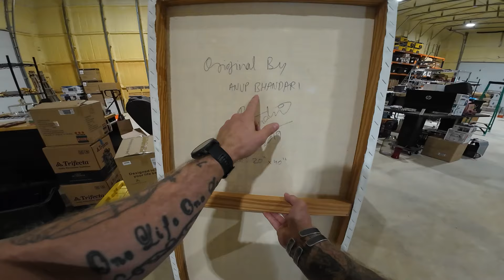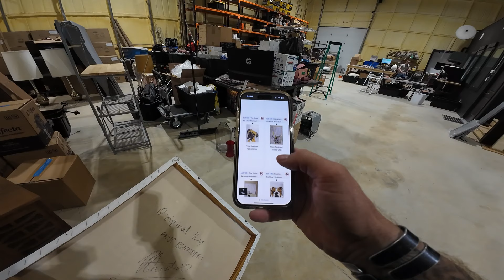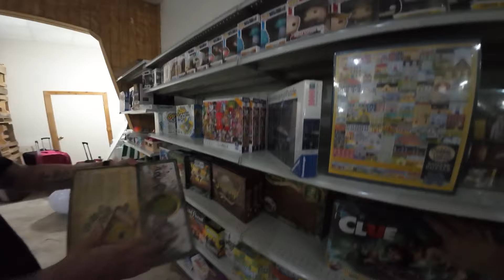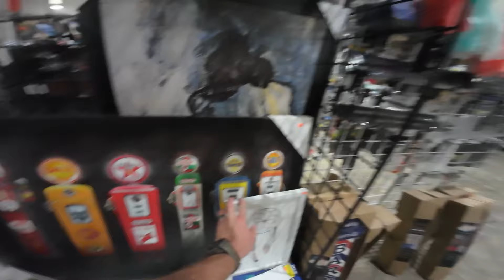I Bought an Abandoned Store In Texas Without Knowing What I Was Getting Into!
This is my first time buying out an entire store worth of inventory!

Checkout all the recent finds from storage units on my

My eBay Store